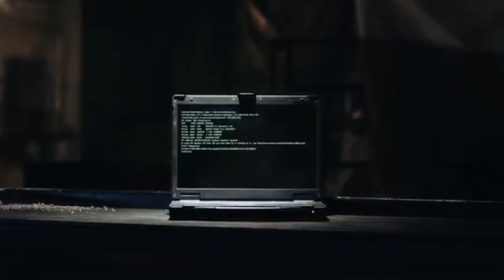∏ THE US ARMY CYBER COMMAND ∏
The U.S. Army Cyber Command (ARCYBER) is a specialized component of the U.S. Army responsible for conducting and coordinating military cyberspace operations. ARCYBER plays a critical role in protecting the U.S. Army's networks, systems, and information from cyber threats and in conducting offensive cyber operations when directed by higher authorities. Here is an overview of the U.S. Army Cyber Command:

Mission: The primary mission of ARCYBER is to provide the U.S. Army with a dedicated organization focused on cyberspace operations. This includes defending Army networks, supporting combatant commanders, and conducting cyberspace operations in support of national objectives.
Structure: ARCYBER is organized into various subordinate units and teams that specialize in different aspects of cyberspace operations. These units include Cyber Protection Teams (CPTs), Cyber Mission Force (CMF) teams, and other elements focused on offense, defense, and intelligence in the cyberspace domain.
Cyber Protection: ARCYBER is responsible for defending the U.S. Army's networks and data against cyber threats, including hackers, malware, and other cyberattacks. Cyber Protection Teams (CPTs) within ARCYBER are tasked with identifying, mitigating, and responding to these threats to ensure the security of Army information systems.
Cyber Mission Force (CMF): The CMF is a key component of ARCYBER that conducts offensive and defensive cyber operations. These teams are composed of highly trained personnel who are capable of conducting various cyber missions, including offensive operations against adversary networks and defensive operations to protect U.S. interests.
Training and Education: The U.S. Army invests heavily in training and educating its cyber personnel. Soldiers in ARCYBER receive specialized training in cyber warfare, information security, and related fields. There are also partnerships with academic institutions and industry to stay at the forefront of cyber capabilities.
Integration with Other Services: ARCYBER works closely with other branches of the U.S. military, such as the U.S. Cyber Command (USCYBERCOM), as well as with civilian agencies and international partners to ensure the security of critical infrastructure and to coordinate responses to cyber threats.
Role in National Defense: In addition to its role in supporting the U.S. Army's operations, ARCYBER plays a vital role in national defense by contributing to the protection of critical infrastructure, national security, and response to cyber incidents that could impact the United States.
It's important to note that the field of cyber warfare and cyber defense is dynamic and constantly evolving. The U.S. Army Cyber Command adapts to new threats and technologies as they emerge, making it a critical component of modern military operations and national security efforts. Please keep in mind that developments in this field may have occurred after my last knowledge update in September 2021, so I recommend consulting official U.S. Army sources or the ARCYBER website for the most current information.